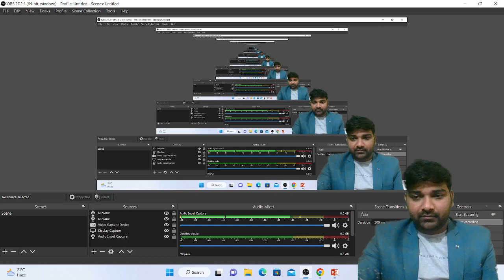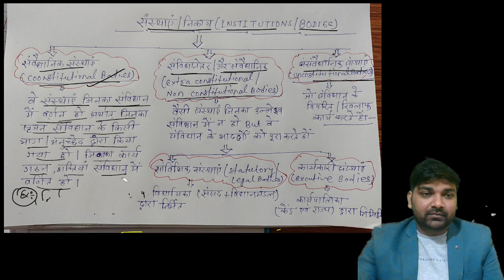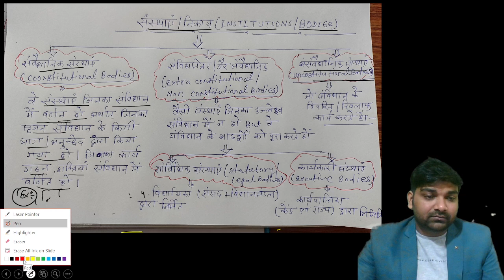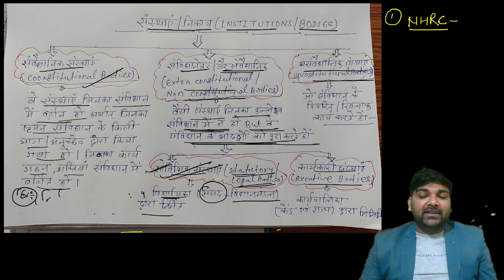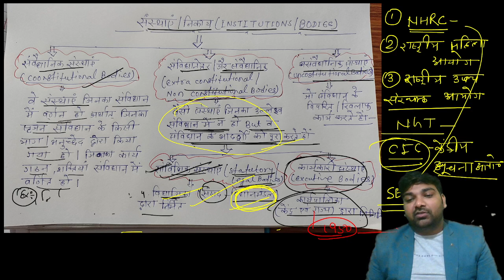संवैधानिक, सांविधिक,कार्यकारी एवं असंवैधानिक संस्थाएं ll By Shashi sir ll